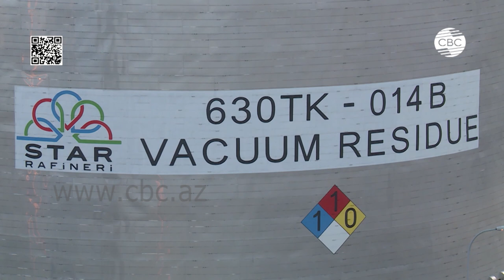Дочерняя компания SOCAR начала поставки газа в еще одну часть Кайсери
Дочерняя компания SOCAR Turkey Kayserigaz начала поставки природного газа в район Эбич турецкой провинции Кайсери. Как отмечает официальный представитель Госнефтекомпании Азербайджана SOCAR Ибрагим Ахмедов, в настоящее время газопровод этой ветки уже сдан в эксплуатацию. Проект имеет локальное значение для снабжения природным газом местных хозяйств и жилых домов. В результате проделанных работ было проложено 25 километров газораспределительной линии, более 500 домов обеспечены природным газом.